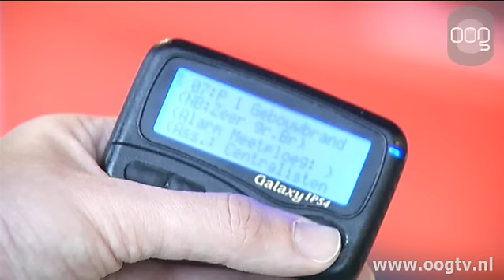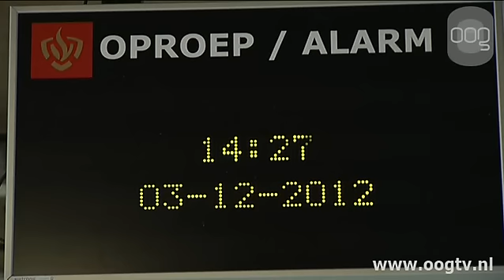Brandweer tevreden over test NL-alert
De Hulpverleningsdienst Groningen is tevreden over de test die maandagmiddag om 12.00 uur is uitgevoerd met het nieuwe alarmsysteem NL-alert. De brandweer heeft uit de provincie diverse reacties ontvangen van mensen die het bericht ontvingen.  NL-alert is een nieuw alarmeringsmiddel dat door de Hulpverleningsdiensten wordt ingezet als zich ergens een grote calamiteit voordoet. Vanuit de meldkamer in Drachten kan een dienstdoende centralist een bericht sturen naar alle mensen die onder een bepaalde zendmast zitten. Zij kunnen dan opgeroepen worden om bijvoorbeeld ramen en deuren te sluiten.  Het systeem is sinds vorige maand actief in Nederland, maar is nog nergens gebruikt. De test maandagmiddag in Groningen mag dus gezien worden als de vuurdoop. Ondanks het positivisme van de brandweer laten mensen op straat weten dat niet iedereen het bericht gekregen heeft. Volgens de brandweer komt dat omdat het op bepaalde type telefoons als HTC, Sony en Apple nog niet werkt. Daarnaast moeten telefoons ook ingesteld worden om NL-alerts te kunnen ontvangen. Een stappenplan is te vinden op de website van NL Alert.